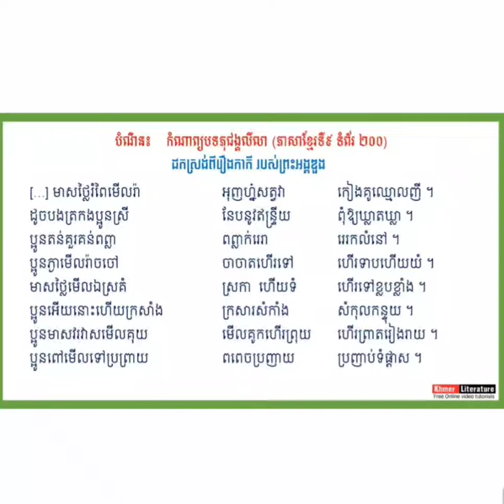Dragon fly _ កំណាព្យបទភុជង្គលីលា (cover by ចម្រៀងគោក)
@NhemNhim  កំណាព្យបទភុជង្គលីលា, កំណាព្យបទពាក្យ៧, កំណាព្យបទពាក្យ៤, កំណាព្យបទគោព័ទ្ធស្នឹងពាក្យ៧, កំណាព្យបទព្រហ្មគីតិ